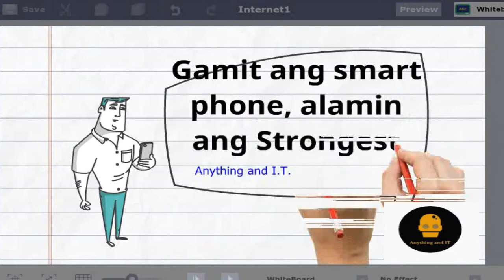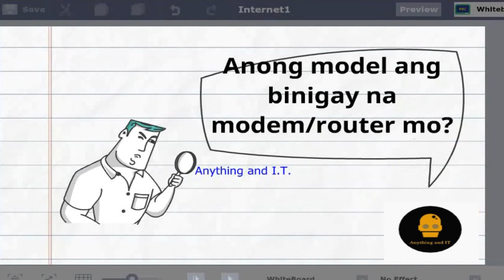Mga dapat aamin bago mag apply ng wireless Internet Subscription part 1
Checklist! Must see